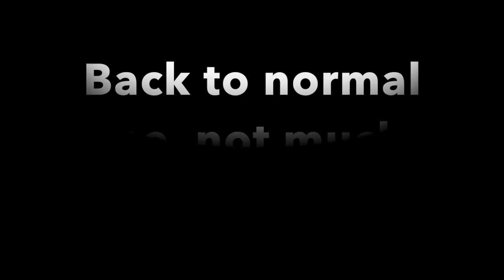THỬ THÁCH NÓI TIẾNG ANH I I CAN DO IT, YOU CAN DO IT I HELLO HAO #29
Video không mang tính chất mỉa mai châm biếm.
Lần đầu làm subtittles nên các bạn thông cảm nha.
English ko giỏi mà tiéng Việt cũng quên luôn.